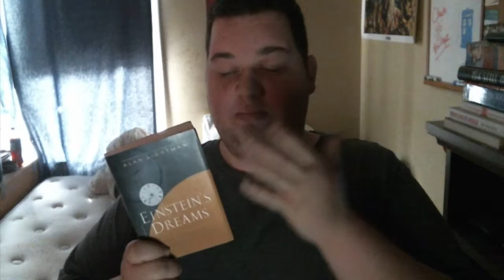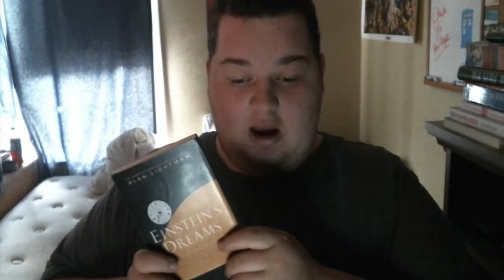Book Review: 'Einstein's Dreams'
I review 'Einstein's Dreams' by Alan Lightman.  Lightman's first work of fiction, it is made up of a dozen or so different short passages that deal with the nature of time.  Philosophical, intriguing, and very short, everybody should give it a quick read, if they can.